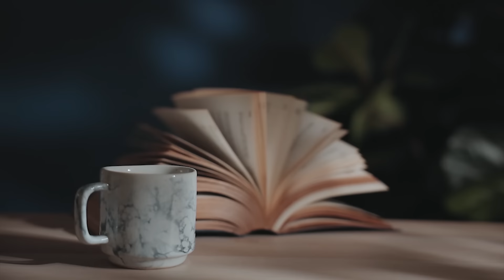Making, Freezing, Thawing and Baking Bread Dough I Bread Machine Recipe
Basic White Dough Bread Recipe

1 cup lukewarm water
2 TBSPS sugar
2 ¼ tsps. Or one package of yeast
¼ cup oil
1 tsp salt
3 cups all-purpose flour

Using a bread machine add the ingredients as listed above and allow the machine to complete the cycle. Once complete your can form the dough into either a flat disk to freeze for a loaf or into individual balls to freeze for buns.

To thaw the dough remove it from the freezer and place it covered in a warm place checking every so often so often to see if it has thawed. If you are making a loaf of bread you want to keep an eye on it because you want it thawed but not to the point where it is starting its second rise. Form the dough for the loaf and allow it to double in size before baking at 375 degrees for approximately 35 minutes.

Drinking Coffee and Reading Book Concept. Stock Videos by Vecteezy

Colleen Palumbo
#25 – 1410 11th Ave North
Golden, BC Canada
V0A 1H2